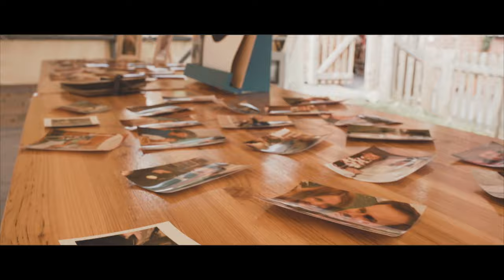Craig & Olivia // Sweeney Hall, Shropshire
Filmed in the wedding barns at The Sweeney, Oswestry.
Stunning venue with mega vintage vibes and a wall of crisps!
Congratulations to Olivia & Craig.